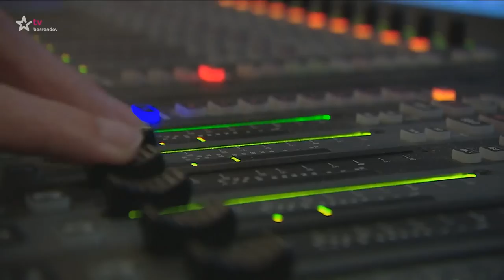INSTINKTY Jaromíra Soukupa (2022/48) - 03.09.2022